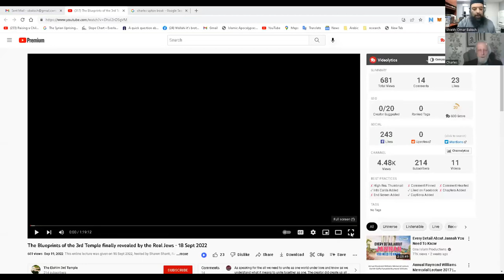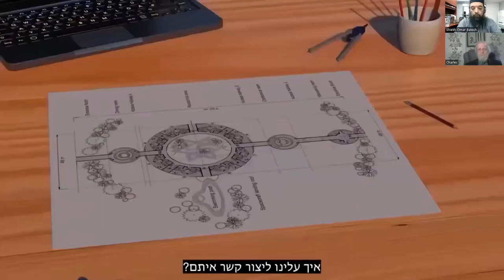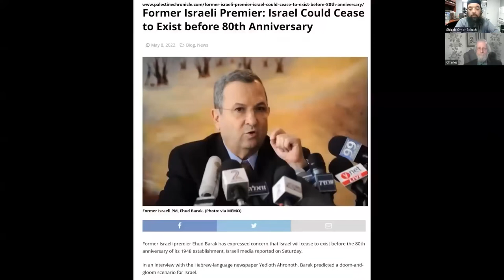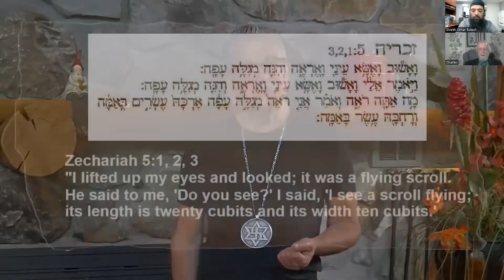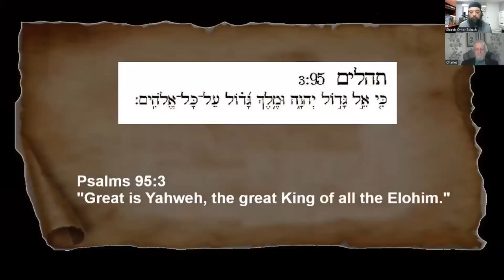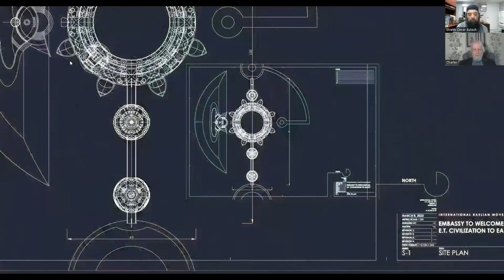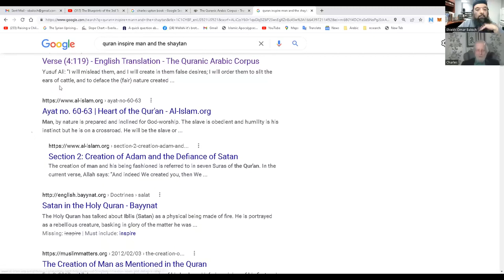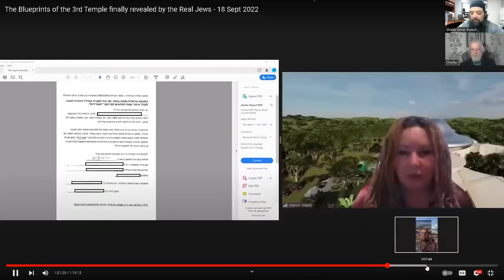Shiekh Omar Baloch - 3rd Temple, UFO, Dajjal & What To Do